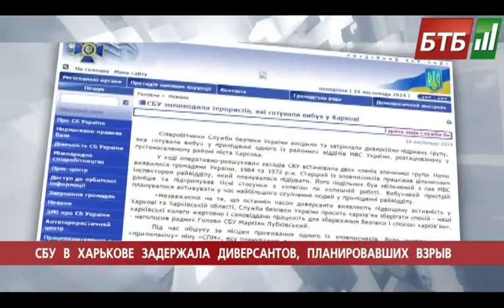Випуск 24-11-2014 о 18:00